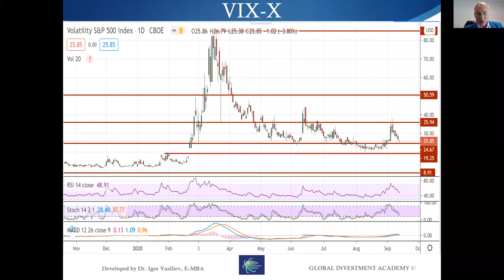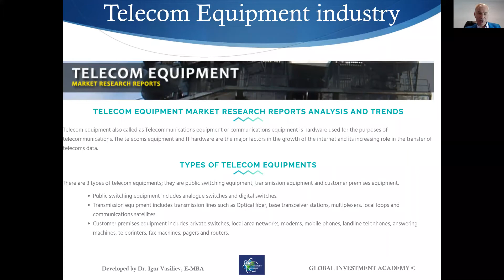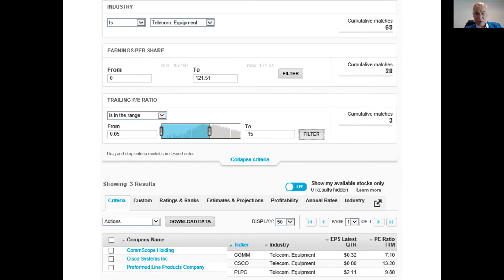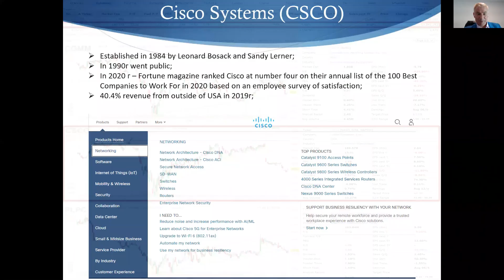Cisco Systems (CSCO). Part 2: Telecom. Equipment industry overview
There is Telecom. Equipment industry brief overview in this video.

 - learn about Global Investment Academy's investment club.